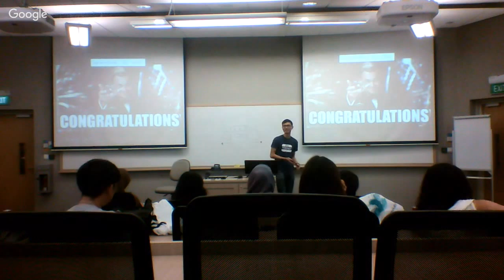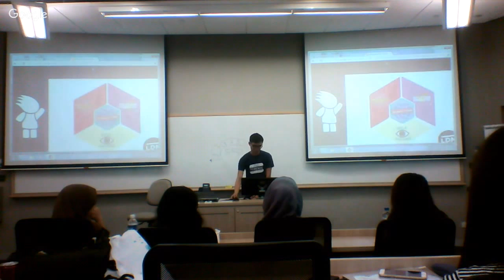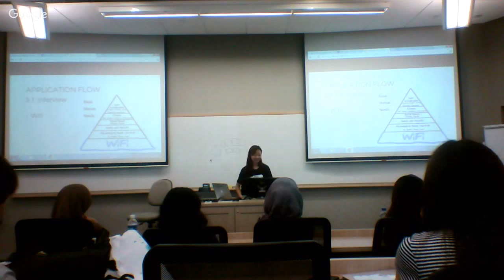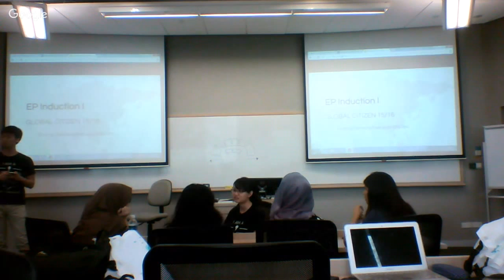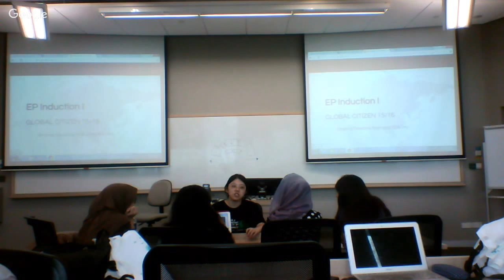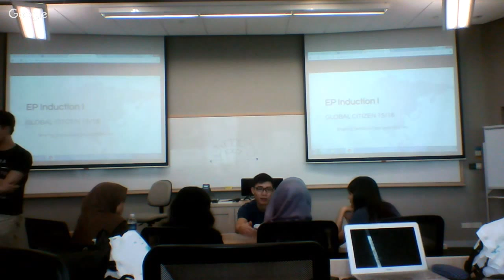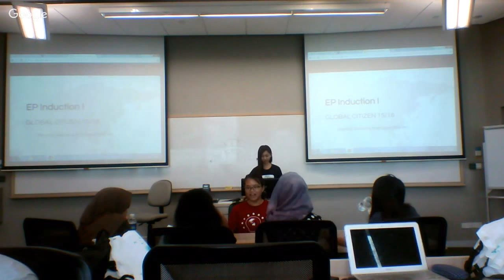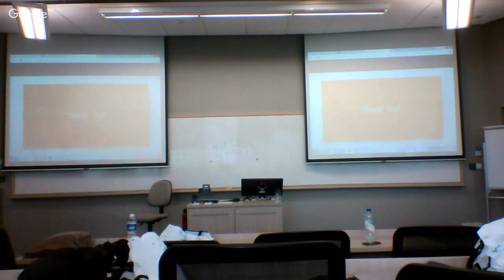[AIESEC NUS] EP Induction